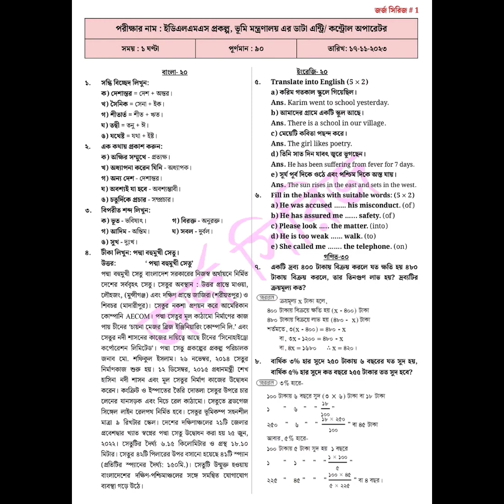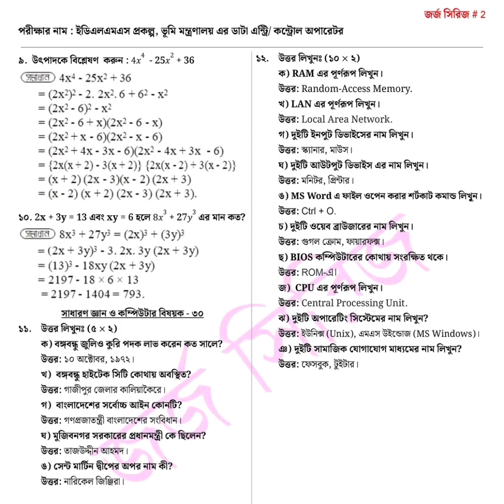ভূমি মন্ত্রণালয়ের ডাটা এন্ট্রি অপারেটর পদে পরীক্ষার প্রশ্ন সমাধান। Vumi Montronaloy prosno